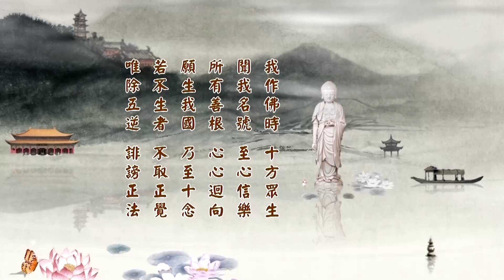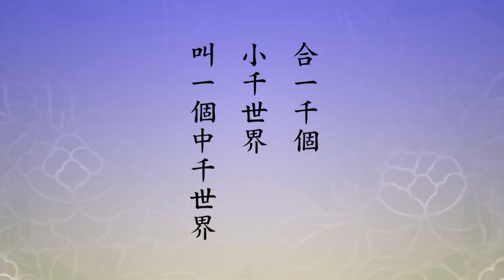淨空老法師:二零一四淨土大經科註（第四十七集） {微細相容*鏈接文稿覩版}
-淨土五經一論--無量壽經---恭錄:二零一四2014淨土大經科註(第四回)...
~檔名：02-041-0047，容量：1.39GB-全508集Full*（全五零八集圓滿）(二零一四年五月份)

"二零一四淨土大經科註（第四十七集）"--十玄門（六）..十玄的第六：「六、微細相容安立門。」「《大疏》曰」，凡是說《大疏》，都是《華嚴經》清涼大師的疏鈔，簡稱為《大疏》。《疏鈔》裡頭說，「如琉璃瓶，盛多芥子」，這個琉璃瓶裡頭裝了很多的芥菜子。「以上各門，咸明廣狹無礙，一多相容之義」，這是說前面，說這些不思議的境界。「今」，就是第六門，「今此第六門，更指無論如何微細之中，亦可含容一切諸法，一毛一塵之中，無邊剎海，一切諸法，同時涌現，如一鏡中映現萬象」。這是講其極其微細，古大德所說的其小無內，換句話說，沒有大小，所有一切對立的法都是假的，都是眾生錯覺所產生的，事實上完全沒有。這樁事情，在初學的時候就要把這個錯誤看法放下，五種見惑裡頭的第二種..